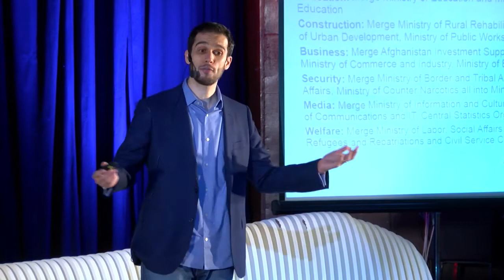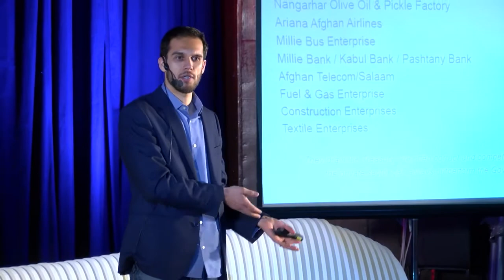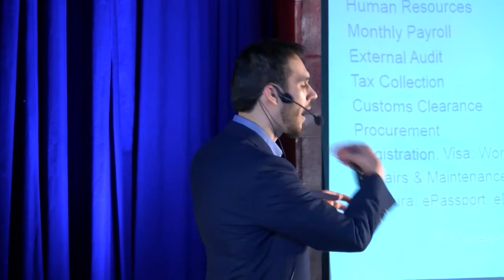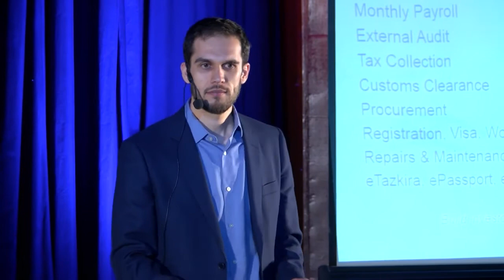How to Heal the Afghan Economy Now by Sanzar Kakar TedxKabul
A TedxKabul talk by Sanzar Kakar (Chairman of Afghanistan Holding Group) on "How to heal the Afghan economy now."

Sanzar Kakar
Mr. Sanzar Kakar graduated from the University of Pennsylvania with a Bachelor of Science in Computer Science Engineering and from Warwick Business School with a Master’s in Business Administration. At the University of Pennsylvania, Mr. Kakar served as the Manager of the Wharton Graduate Association. Following his undergraduate degree, he worked for Merrill Lynch as a Technology Analyst on a trading desk for bonds and equities, creating a link for automatic reporting to the New York Stock Exchange.
Mr. Kakar started in Afghanistan as an Investment Associate for Acap Partners, setting up a $20 million venture capital facility and sourcing over 300 new deals for consideration. Mr. Kakar joined as an Executive Advisor to the Attorney General’s Office of Afghanistan on a U.S. Department of State program to reorganize the institution and setup a nationwide paper and computer criminal case management system spanning 7 justice institutions. Mr. Kakar then served as the Economic Advisor for the Afghanistan Investment Climate Facility, setting up operational and fiduciary requirements for the 7 year £30 million grant facility in Kabul, followed by a promotion to Deputy Interim Team Leader. Mr. Kakar speaks English, Pashtu and Dari.